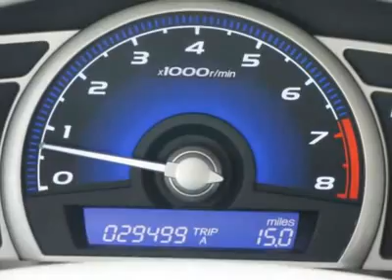2007 HONDA CIVIC Littleton, CO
2007 HONDA CIVIC Littleton, CO
Stock

Hurry in!! Won't last long!! Isn't it time for a Honda?!! Ralph Schomp Automotive is very proud to offer this great 2007 Honda Civic. You'll love how great it is on gas!! So hurry in because that makes this a POPULAR vehicle!! Honda Certified Pre-Owned means you not only get the reassurance of a 12mo/12,000 mile limited warranty, but also up to a 7yr/100k mile powertrain warranty, a 150-point inspection/reconditioning, and and a complete CARFAX vehicle history report. Here at Ralph Schomp Automotive we do things a bit differently. Wouldn?t it be nice to have a salesperson be more concerned about your needs instead of theirs? Come experience our salaried sales staff and be heard. We offer a 48 hour peace of mind return policy. All vehicles undergo an excellent reconditioning program that gets it right the first time. Most importantly, we shop our competition every day and offer our best price up front posted on the vehicle. We don?t haggle or add any surprise fees to the price like dealer handling or dealer prep. Here at Ralph Schomp, what you see is what you get!! It?s that easy. Ralph Schomp Automotive. One Price, One Promise, One Customer at a time.